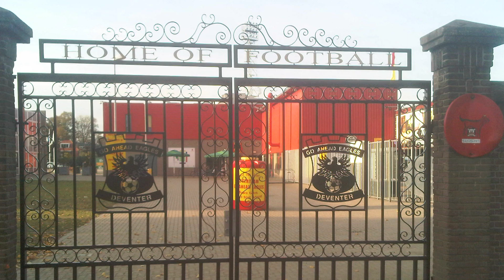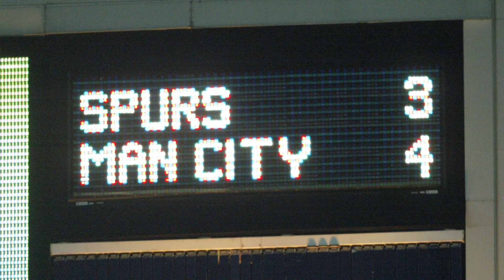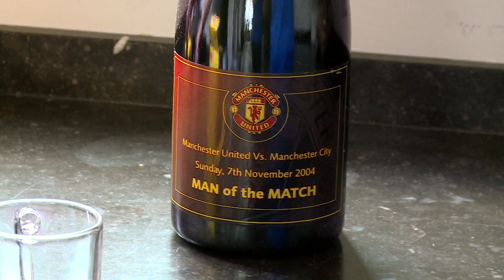At Home with Paul Bosvelt | Chappy Meets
Les "Chappy" Chapman flew to Holland to visit former Man City midfielder Paul Bosvelt. The former Feyenoord and Holland international spoke candidly to Chappy about his time at City, THAT comeback against Tottenham in the FA Cup and his relationship with players and management.